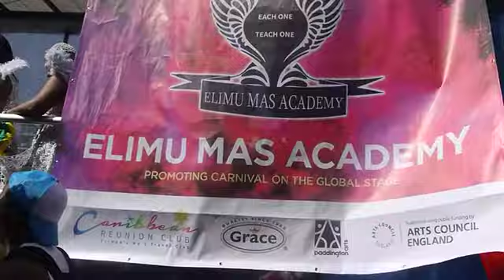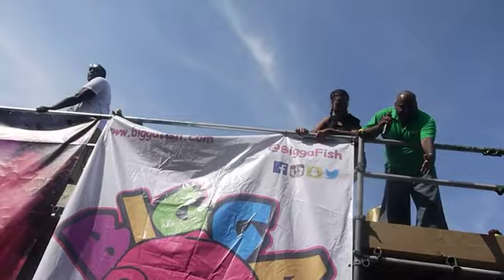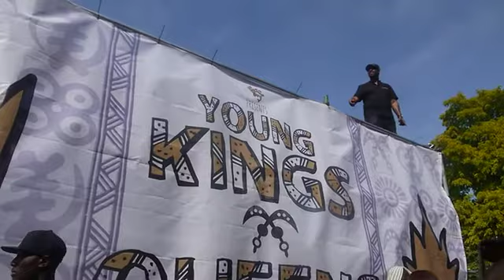Notting Hill Carnival - Day 2 - Part 6 of 15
Elimu Mas Academy & Young Kings and Queens